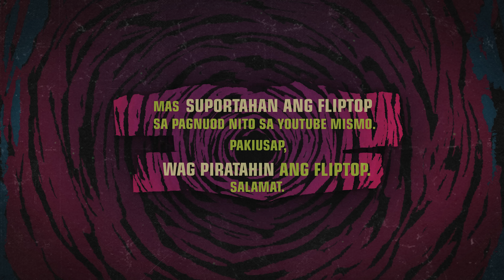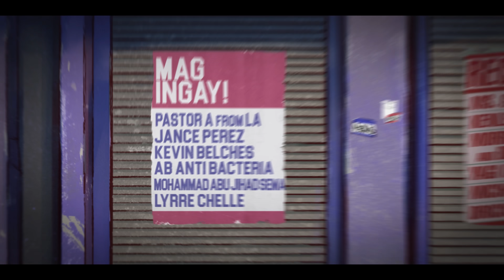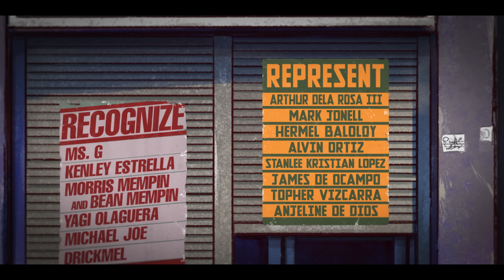FlipTop - M Zhayt vs Emar Industriya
FlipTop presents: Second Sight 12 @ TIU Theater, Makati Central Square, Makati City, Philippines. March 23, 2024. Filipino Conference Battle
- M ZHAYT vs EMAR INDUSTRIYA -